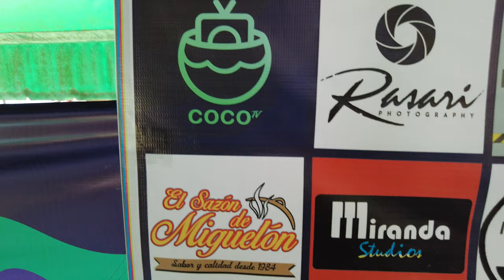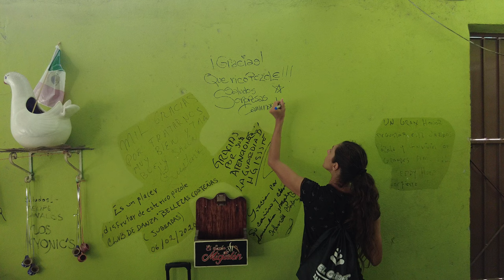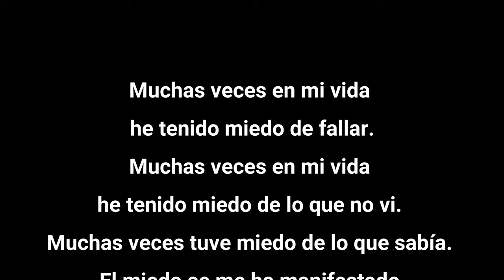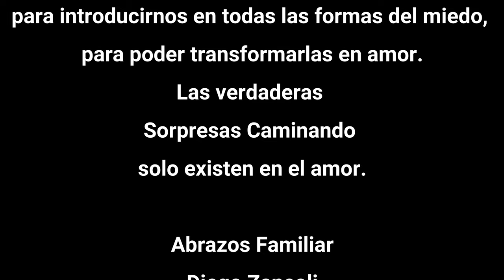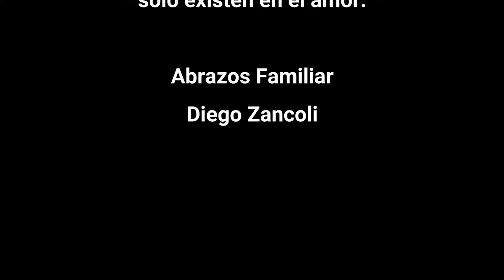Italianos descubren el set de Coco TV 😯. México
66°
Descubrimos el jueves pozolero y conocimos donde es el set de Coco Tv.

Sorpresas Caminando